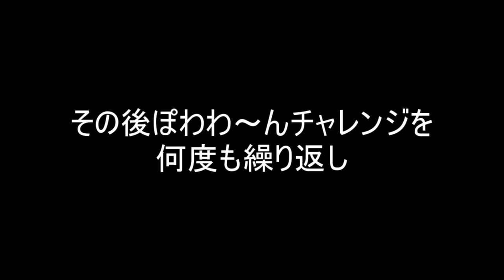三国志13 PK【馬超】在野侠客#9 意地の子作り【四夷六国】三國志13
三国志13 PK 【馬超】在野侠客プレイ

・シナリオ『四夷六国』（寿命なし）
中国大陸は異民族に支配されたが、
劉備が献帝を擁し、漢王朝最後の希望として奮闘する。
洛陽1都市から劉備が天下統一できるよう
馬超が義勇兵を集い賊を蹴散らす！！

・防御低下の戦法禁止

三國志13 PK Ver.1.05